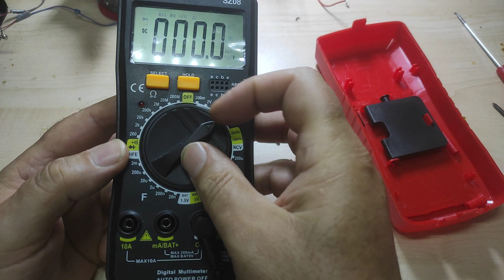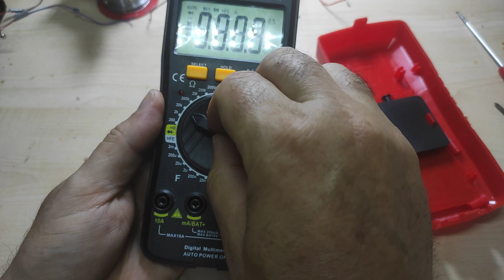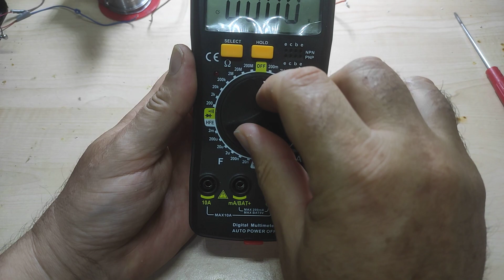ANENG SZ08🔕 Canceling the beeper .